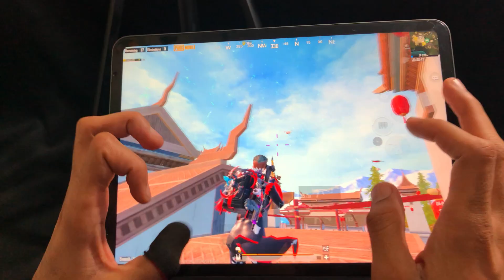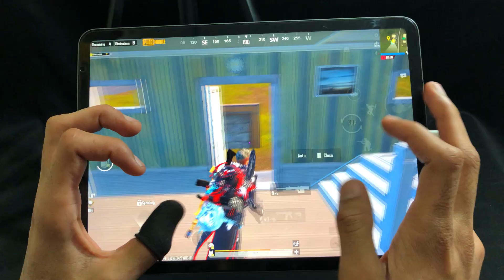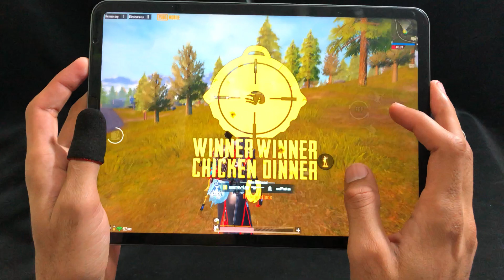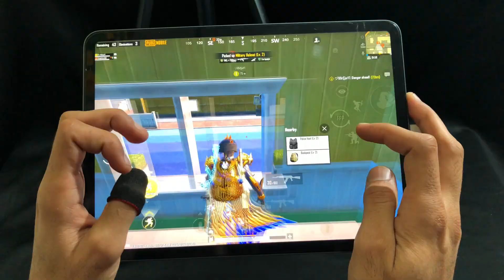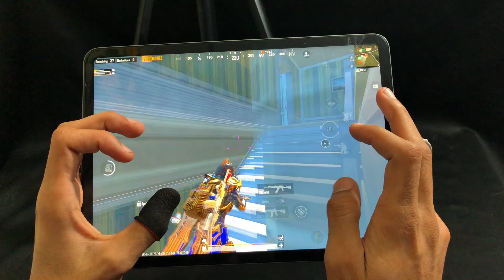FINALLY!🔥PLAYING WITH IPAD PRO M2 90 FPS/pubg mobile iPad Generation8,9,Air,3,4,Mini,5,6,Pro,11,12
Device : IPAD PRO 2021

Headphones : Red Dragon h510 zeus 2

Edit : Luma Fusion

Controls : 6 Finger claw + Gyro

iPad Pro
pubg
ipad handcam pubg
pars gaming
pubg handcam
pubg ipad